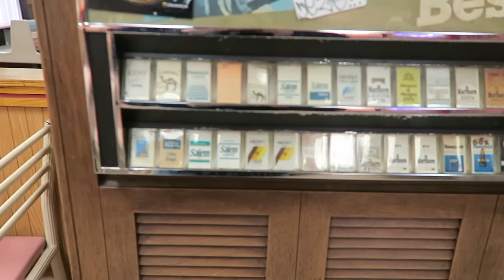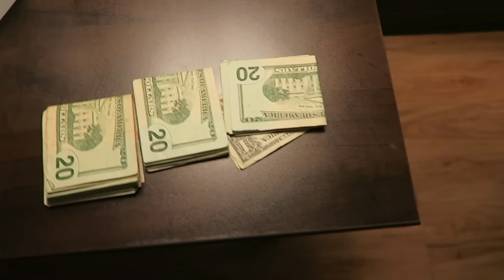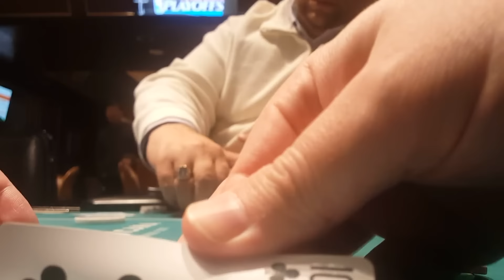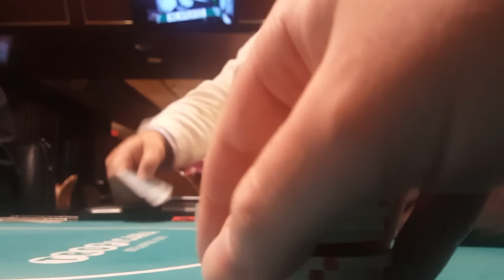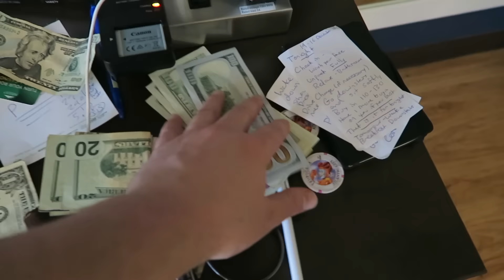ATLANTIC CITY POKER VLOG - CHRISTMAS 2016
Gear Used: Camera
Secondary Camera
Backup Camera
Memory Card
Come with me on my Atlantic City Poker Trip.  Enjoy the talk, the scenes and the action.  I stayed at the Tropicana and played there and at Bally's Casino.